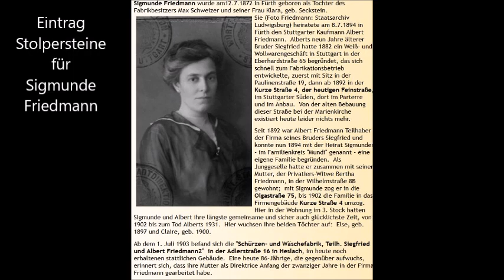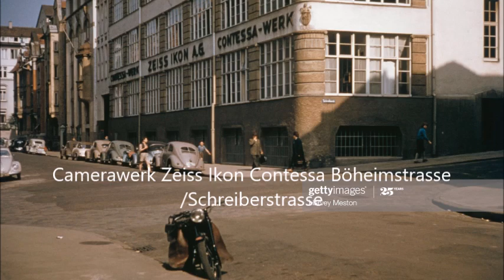Stuttgart Heslach Textil und mehr Stadtführung